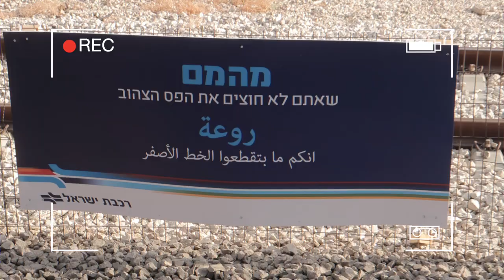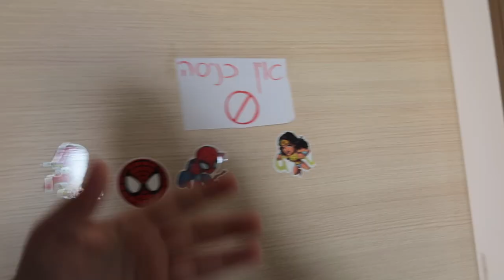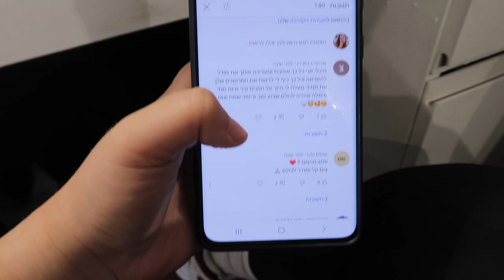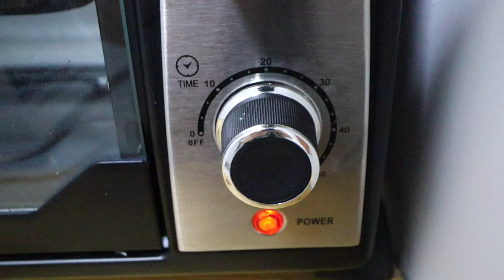השיער החדש שלי!!! *השינוי הכי גדול שעשיתי*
תקראו אותי❤️
סוף סוף הלכתי למספרה לעשות שינוי בשיער!! גם סוף סוף חזרתי לעשות כושר ;)

💙אם אתם קוראים את זה תגיבו: מספרה

אוהבת💖
מיכל מצוב